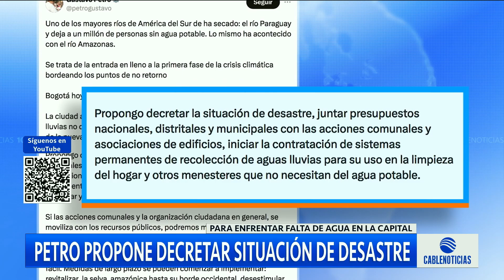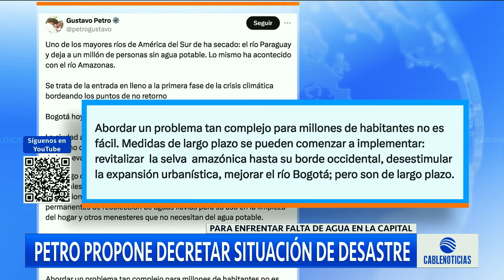Petro propone decretar situación de desastre en Bogotá por crisis de agua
El presidente GustavoPetro propuso decretar situación de desastre en la capital del país para enfrentar el desabastecimiento de agua, argumentando que la ciudad requiere un proceso de emergencia.